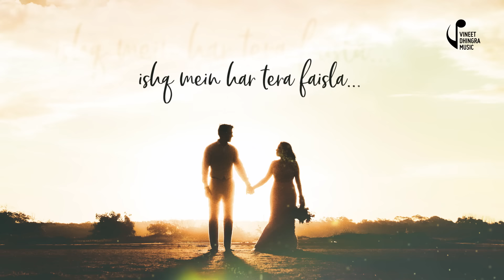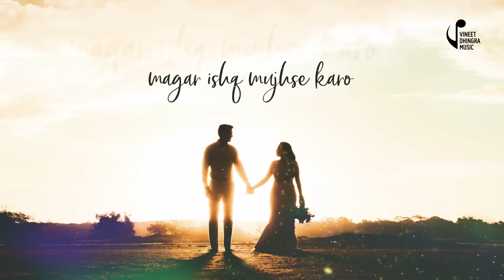Manzoor : Vineet Dhingra |Vickey Prasad|Sanjay Mishra|Vineet Dhingra Music |Most romantic song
Manzoor is a song about  total  acceptance  of the person we love..their choices, their habits and their being…It means we are not going to try to change them to becoming what we want them to be ,but rejoice in appreciating them for who they are.

Love doesn’t like distance between lovers but acceptance is essential to create calmness & a better mutual understanding in any sustainable relationship ..

Manzoor is Vineet Dhingra Music’s  2021 Valentine ’s Day release .Give it all the love you can ❤️❤️❤️!

Song :Manzoor
Music Director  : Vickey Prasad
Singer : Vineet Dhingra
Lyrics : Sanjay Dhoopa Mishra
Plucked instruments designed by Tapas Roy
Bass guitar : Akhil Sindhwani
Mix & Master : Sajid Khan
Album Art Design & Video Graphics: Akshay Madan
Music Produced by : Vineet Dhingra Music